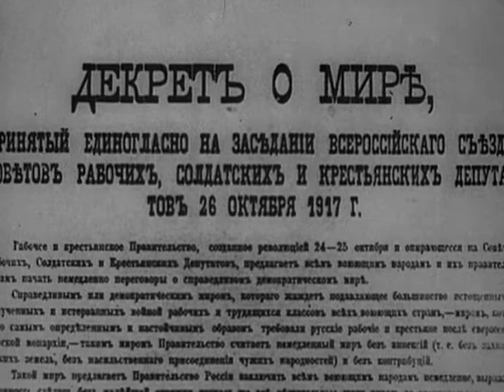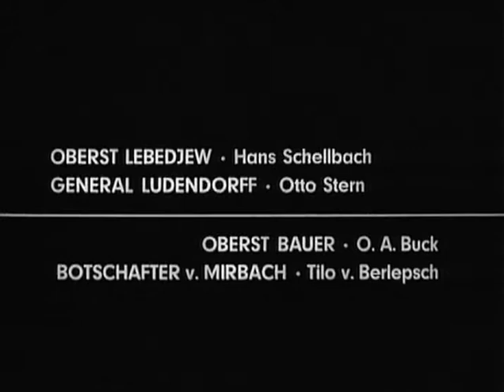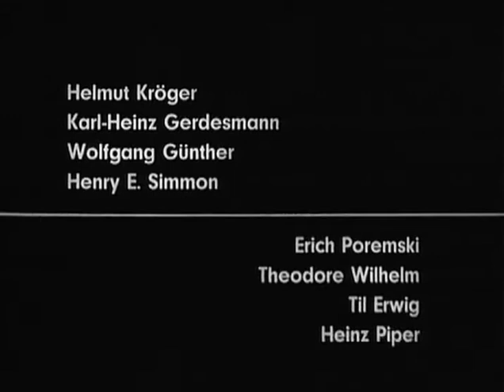Bürgerkrieg in Rußland 2/5